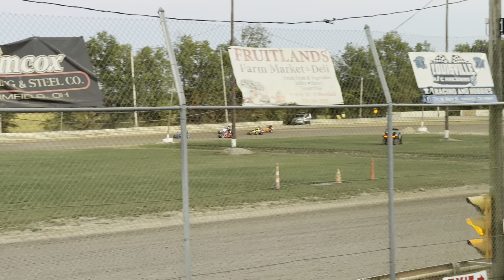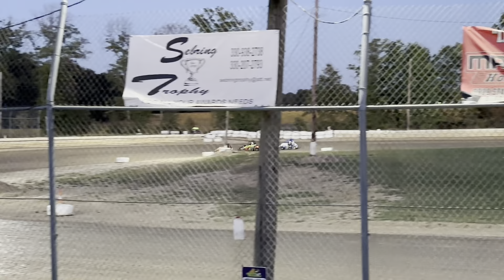National Anthem & Jr Sprint Heat’s - Good’s Raceway - 9/21/24